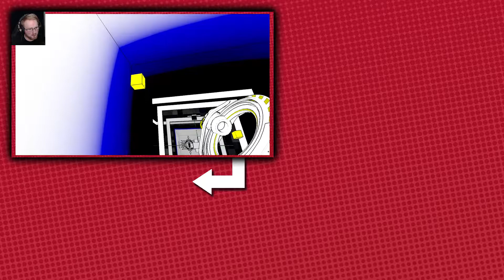Super Mario Galaxy: Captain Toad's Deep Pockets! - Episode 25 - Cherry Cheek Gaming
G'day Lads and Lasses. Aww hell to the flip yeah more Super Mario Galaxy!

Today's Episode:

In today's episode of Super Mario Galaxy I'm no longer sick! Woot! We smash out the usual 2 stars, one from a hungry luma and another in the Dusty Dune Galaxy.

We get the following Stars:

Bigmouth Galaxy: Bigmouth's Gold Bait
Dusty Dune Galaxy: Blasting Through The Sand

About the game:

“Super Mario Galaxy is a 3D action-adventure platformer game for the Wii console, first released in 2007. It is the third Mario 3D platformer, and the follow-up to Super Mario 64 and Super Mario Sunshine. However, unlike the previous two 3D adventure installments for the Mario franchise, this game takes place in deep space. Most of the game's levels consist of many small planets and planetoids, while others have bigger planets. Upon release, Super Mario Galaxy received some of the highest review scores and appraisals of any Wii game to date, and of any game overall.”

►My Avatar was commissioned from Enixy Illustrations.